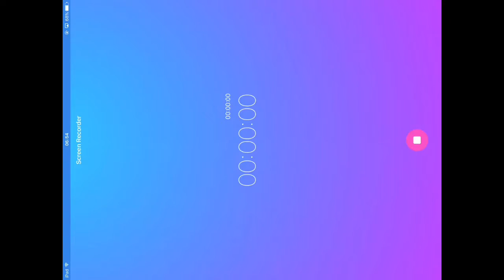SOOO MANY FRIKEN ANGELS!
All my angels on the moon
15 likes and maybe mars angels too!